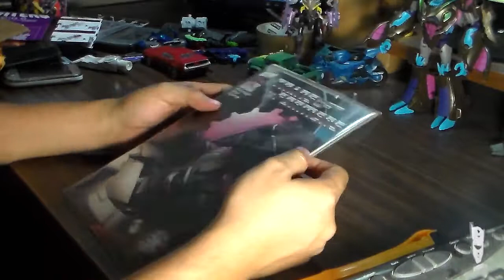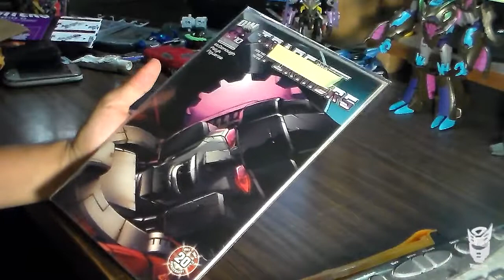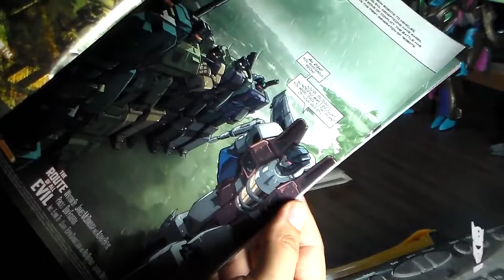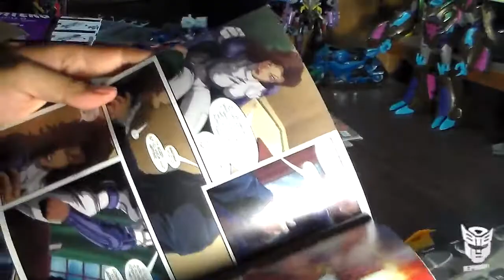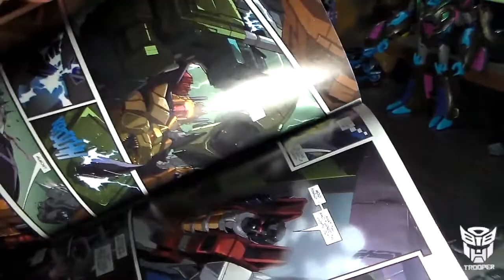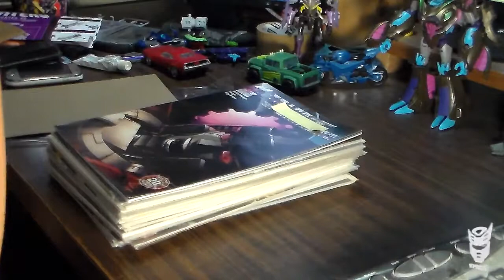Vista rápida al comic Transformers Generation One Vol. 3 No. 10 de Dreamwave (quick view)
Una vista rápida a un comic que tardé mucho tiempo en conseguir. De la desaparecida Dreamwave les presento a Transformers Generation One Vol. 3 Número 10.

"This video was created by me and I own the copyright and world wide distribution rights   or am legally able to be used by myself. This video has the purpose of critic and review  a product. Based on this, the video is protected by the fair use clause of the 1976 copyright act which does allow for limited use of another's content for the purpose of criticism, commentary, and or parody. I have a good faith belief that the content in this video does not violate the copyrights of anyone."